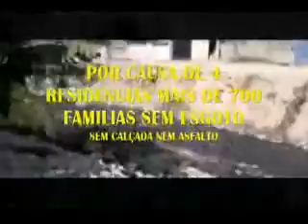VPR CM 19 06080955 R Frutos de Maio Vila Bela sem esgoto Ver Ze Turin